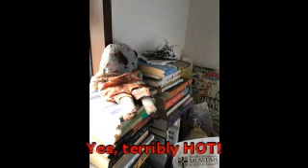school starts int Aug30th